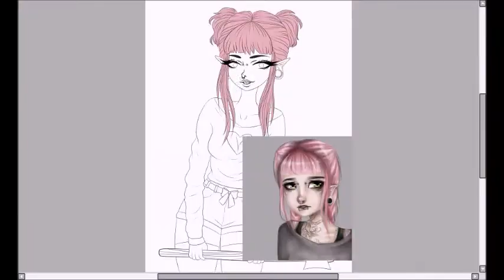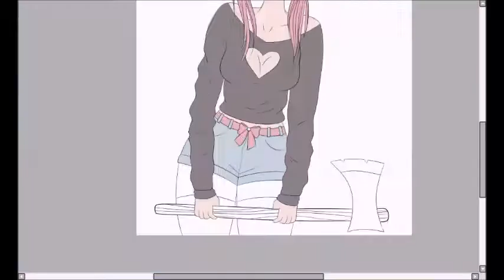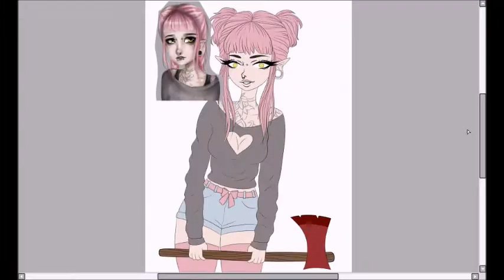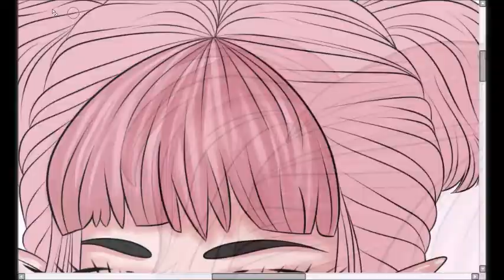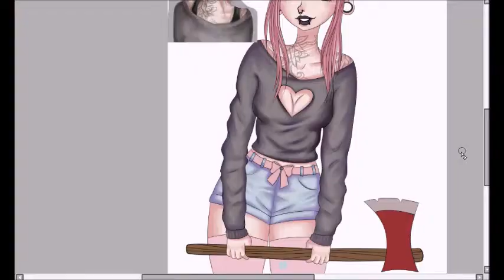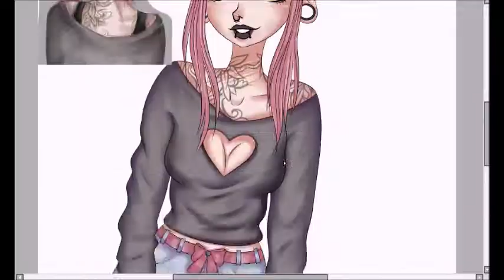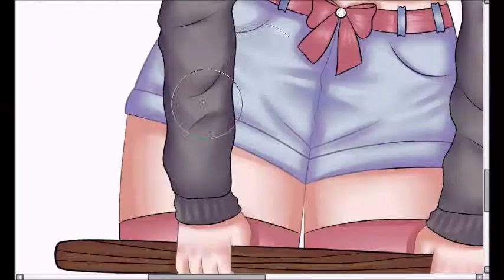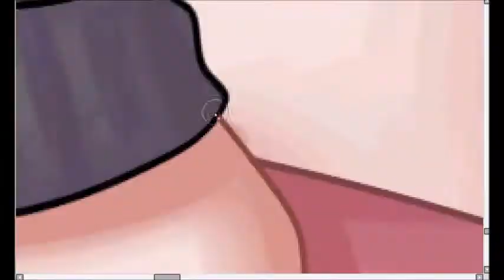akumusan art trade [SPEEDPAINT]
songs :

circles- vanic x machine heart
hypnotic- vanic x zella day

what i used to draw: paint tool sai
what i used to record: hyper cam 2
what i used to edit: windows movie maker